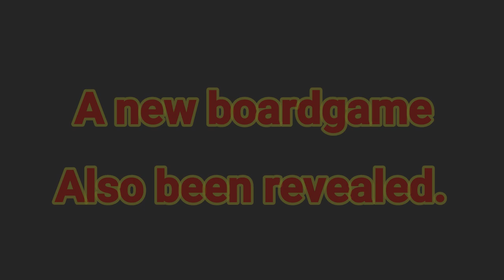Jurassic World News: Inflatable Costumes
New inflatable suits for your stupid memers out there. Also, something else...